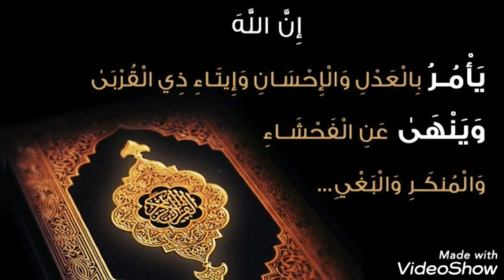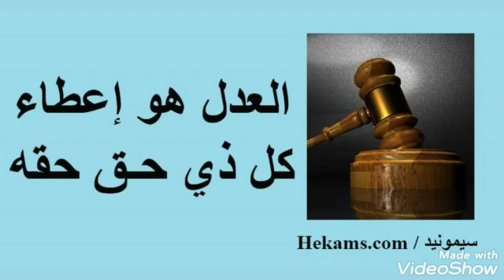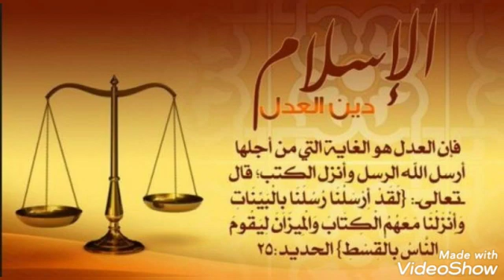فضيل خولة العدل في الاسلام